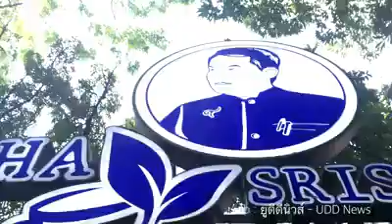องค์กรอิสระ ต้องถูกตรวจสอบ !! ศรีสุวรรณ จรรยา .. พาไป ล่า ! รายชื่อ ถอดถอน 5 ปปช. ณ ตลาด ยิ่งเจริญ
องค์กรอิสระ ต้องถูกตรวจสอบ !!  ศรีสุวรรณ จรรยา .. พาไป ล่า ! รายชื่อ ถอดถอน 5 ปปช.  ณ ตลาด ยิ่งเจริญ     Dec 30, 2018